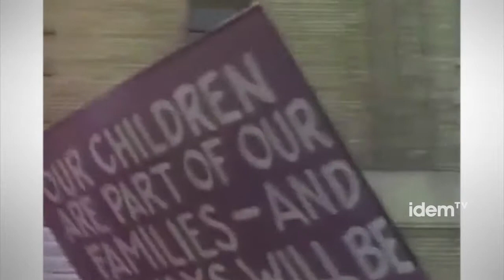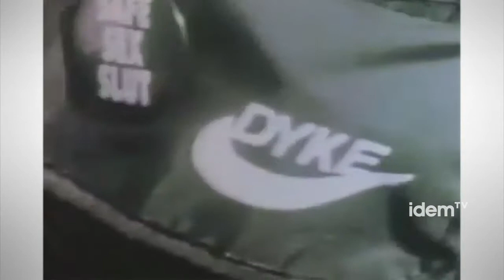[cat] "Thank God I'm a lesbian"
El juny de l'any 1993, en el marc de la primera edició de la Mostra Internacional de Films de Dones, va estrenar-se a Catalunya el film "Thank God I'm a lesbian", una producció canadenca del 1992, dirigida per Dominique Cardona i Laurie Colbert.

L'estrena va ser apoteòsica, una gran afluència de públic i una oportunitat de visibilitat i reconeixement que mai s'havia tingut d'aquella manera. La 22a edició de la Mostra de Films de Dones recupera aquest documental el proper 6 de juny, en una sessió doble amb la sèrie web Féminin/Féminin, també de producció canadenca, dirigida per  Chloé Robichaud.